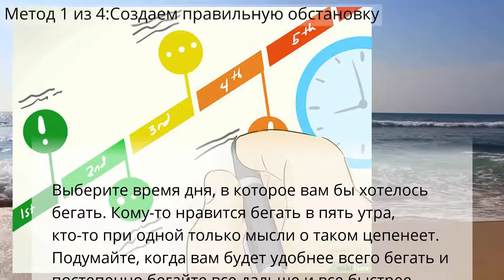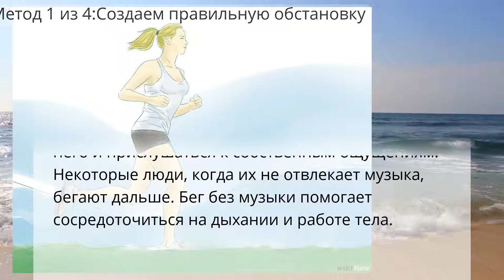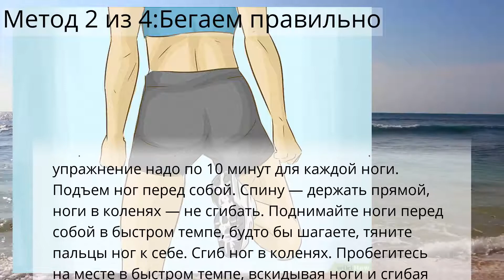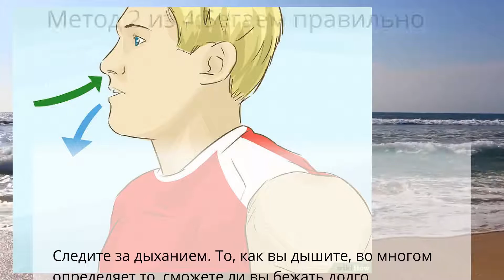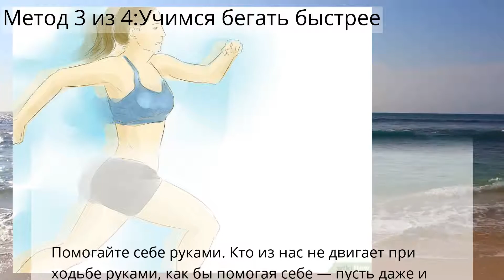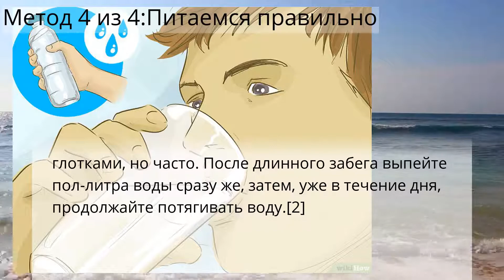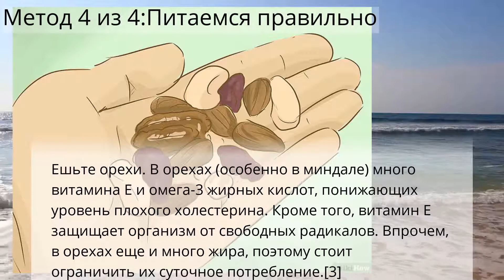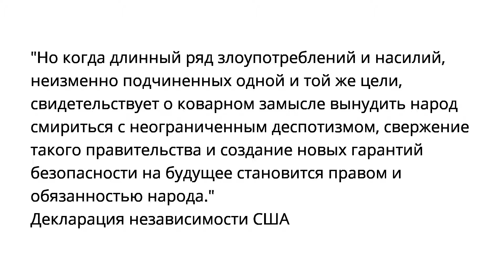Как научиться бегать дольше и быстрее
Метод 1 из 4:Создаем правильную обстановку
Метод 2 из 4:Бегаем правильно
Метод 3 из 4:Учимся бегать быстрее
Метод 4 из 4:Питаемся правильно